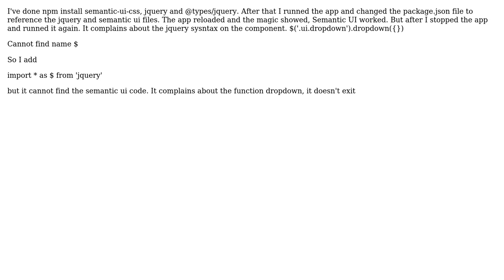How to use Semantic UI in Angular 8?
With thanks & praise to God, and with thanks to the many people who have made this project possible! You are responsible for your own actions.